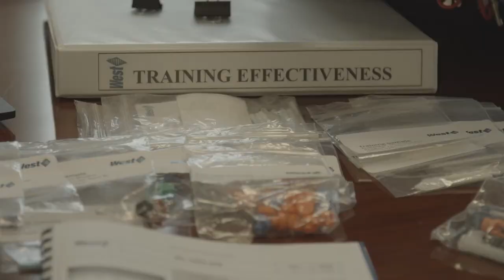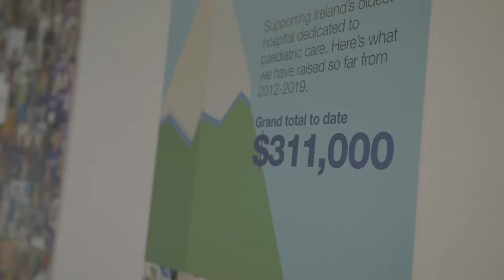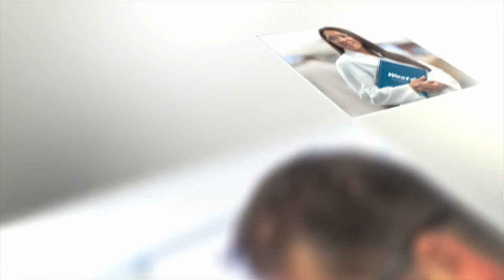Careers at West: By Your Side for Opportunity